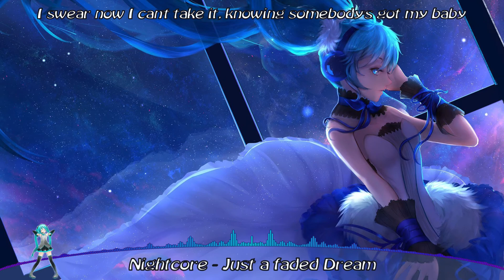「Nightcore」→ Just a (Faded) Dream (Lyrics MashUp)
Song: Alan Walker x Nelly - Just A Faded Dream (DJFlyBeat MashUp)